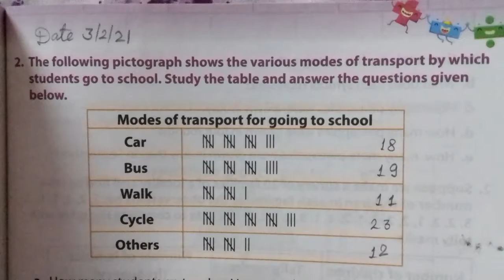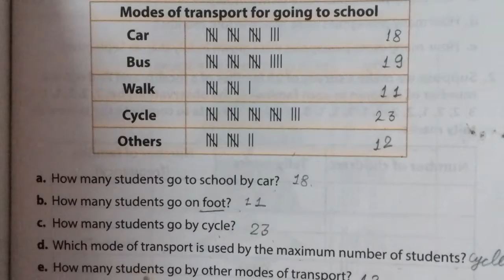class 3 maths chapter 13 Data handling ex.13.2 Q2 based on tally mark